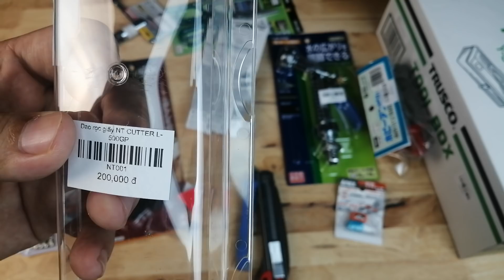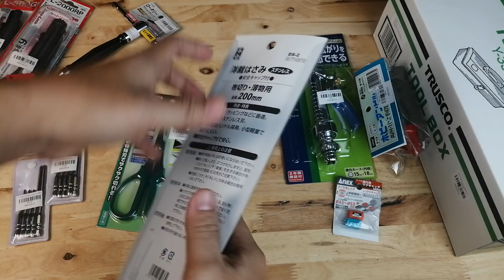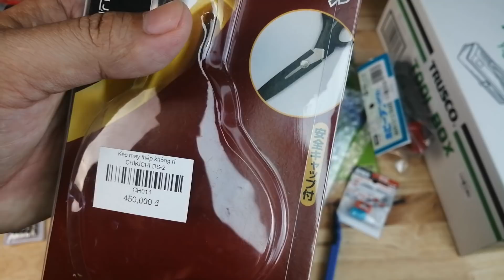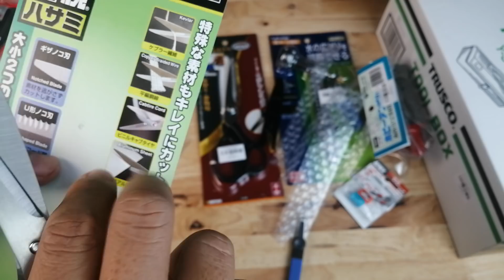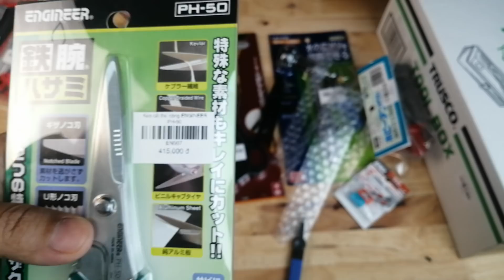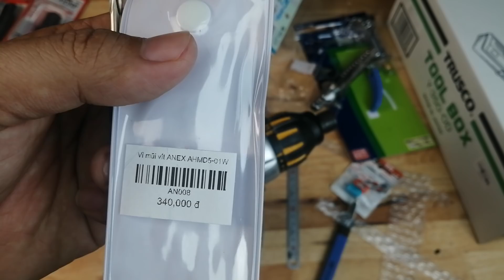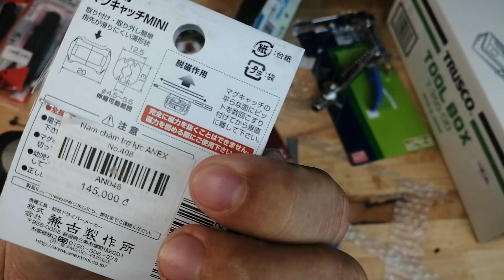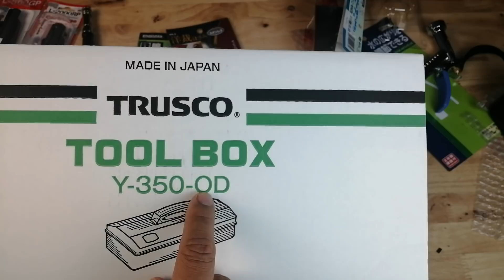Dao rọc giấy Nhật giá rẻ NT Cutter L-500RP, đe Nhật ERON, kéo Engineer PH-50, mũi vít nhật đuôi ngắn